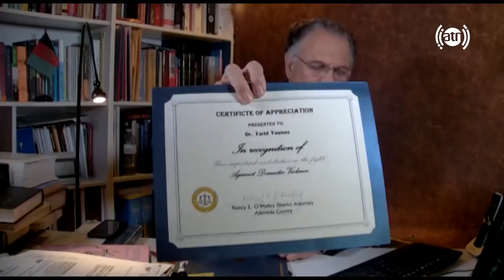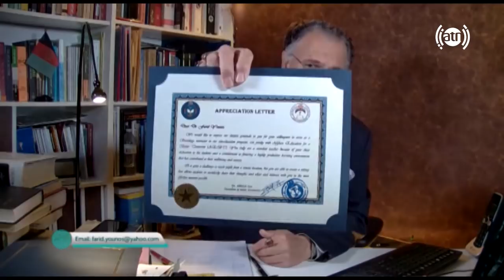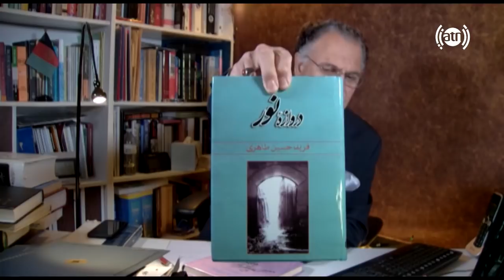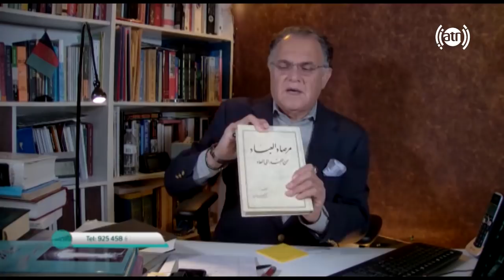Dr Younos Show E62 داکتر یونس شو